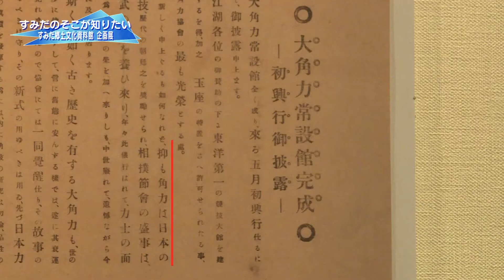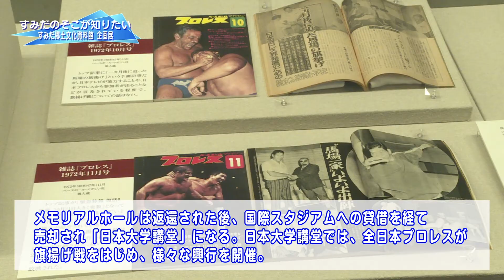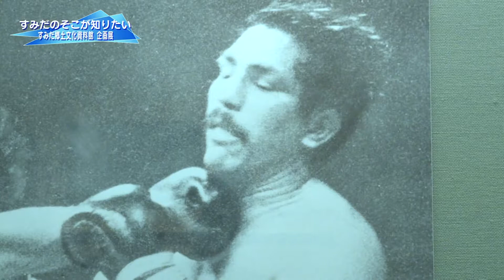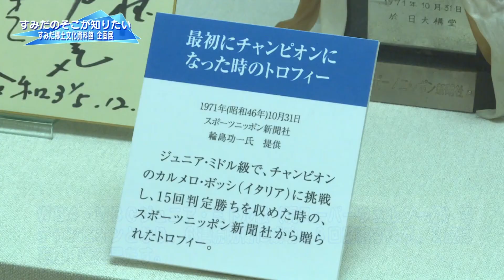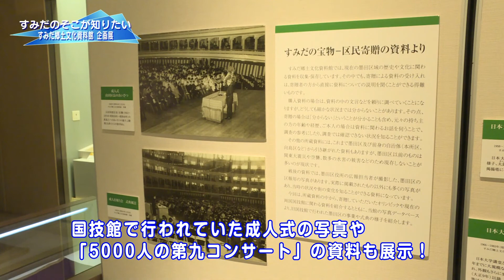＃75【すみだのそこが知りたい】すみだ郷土文化資料館企画展 すみだのスポーツの殿堂 国技館のあゆみ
2021.8.1~OA
■すみだのそこが知りたい　すみだ郷土文化資料館企画展　すみだのスポーツの殿堂　国技館のあゆみ
今回は、現在、すみだ郷土文化資料館で開催中の企画展「すみだのスポーツの殿堂　国技館のあゆみ」について、ご紹介します。
企画展の内容を漏れなく紹介していますよー